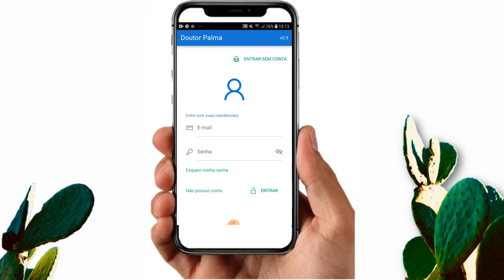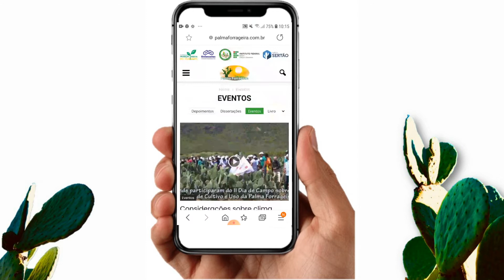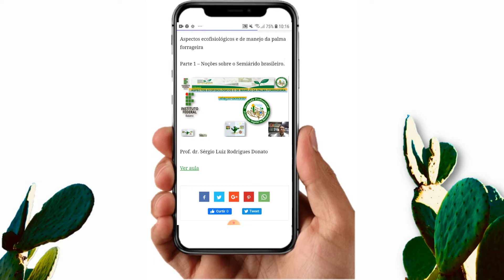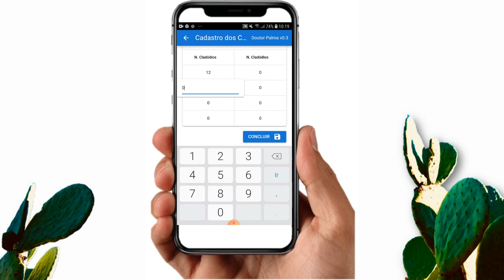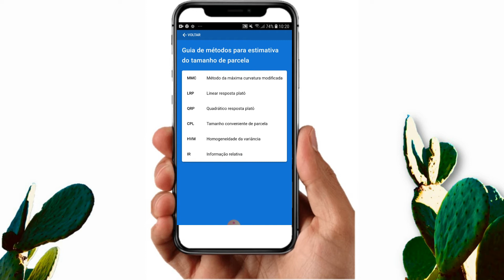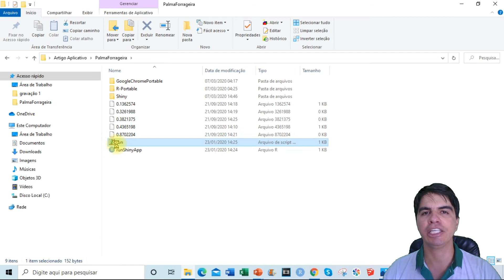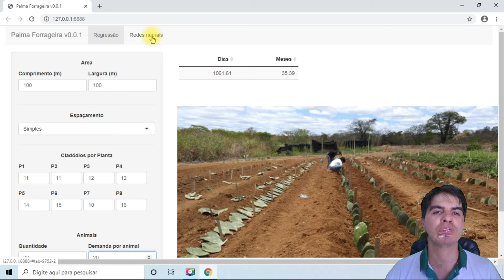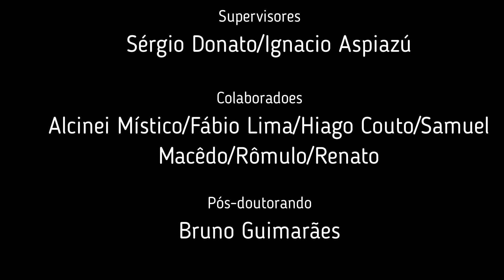Agricultura 4.0 - Demonstração dos aplicativos móveis com a cultura palma forrageira.